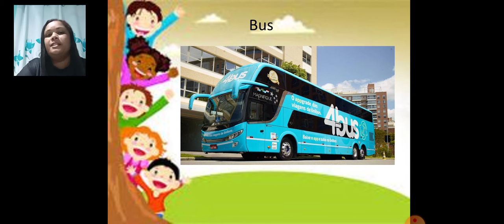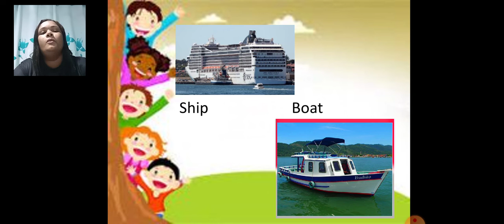5° ano - How do you go tô School? - Inglês - 19/08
Teacher Carla Cristina Pacheco